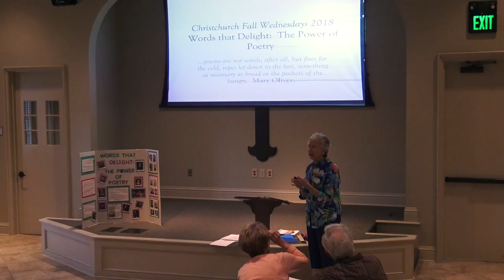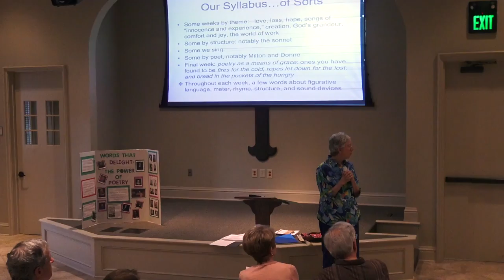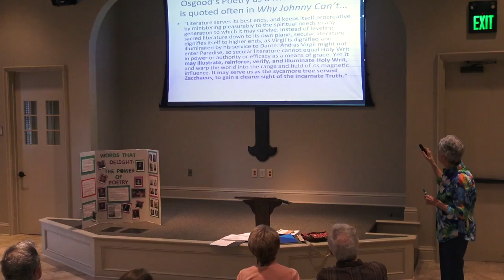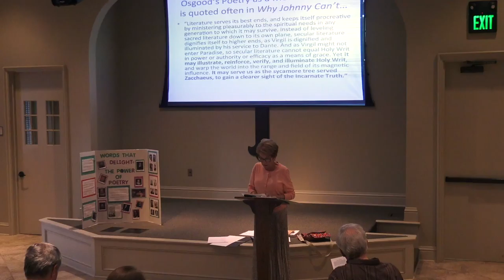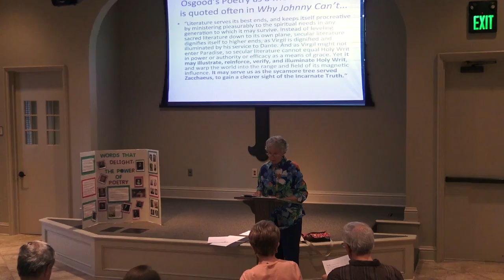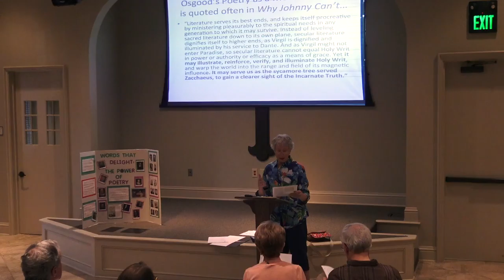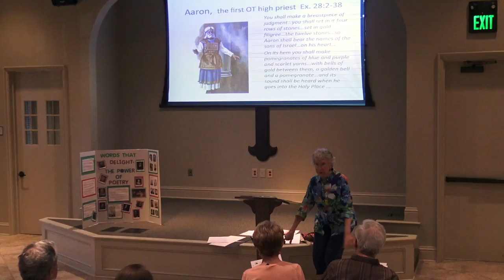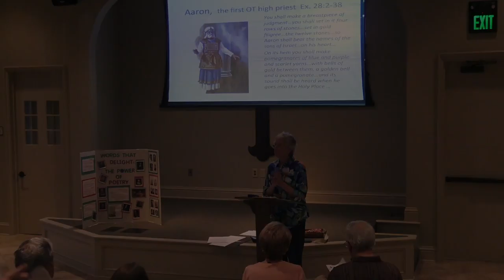"Words That Delight" - Week 1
Wednesday night adult formation class taught by Lynn Bloch